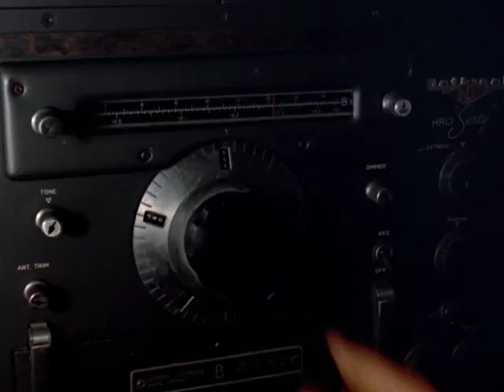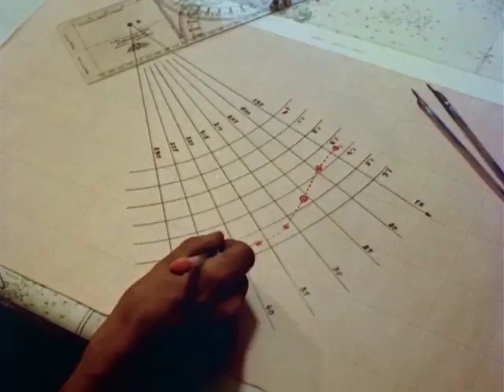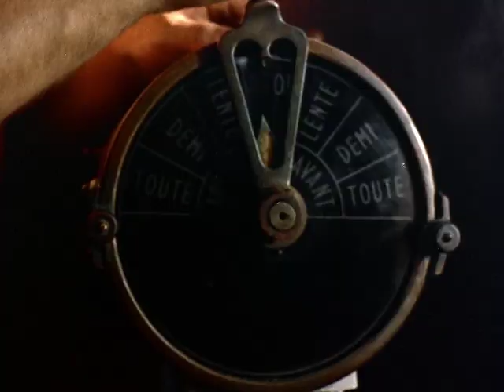Commandant Coustou • LE MONDE DU FINANCE(ment participatif)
⚓🚢🎥 Un premier film détournementaire du Commandant Coustou. Ambiance mers du Sud, 35mm et Technicolor pour vous annoncer la mise en (pré)vente du deuxième album ! Ruez-vous sur HelloAsso !

Du 15 octobre au 15 décembre, commandez vos exemplaires du nouvel album (CD ou 33t) ou la réédition du premier album «Lyon Peninsula Calypso» (2015) et participez à la production !

Montage, musique et bruitages : Commandant Coustou